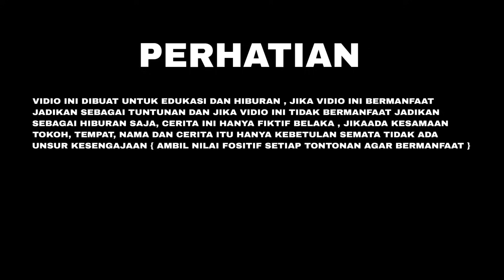AHIRNYA DATANGI RUMAH GURU PREMAN KANTONG MACAN | dang rajo terbaru